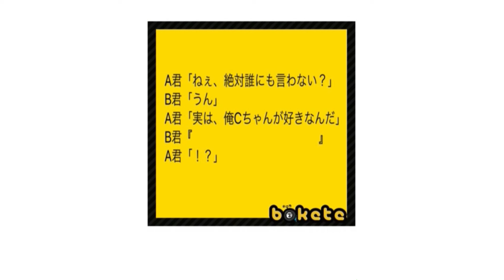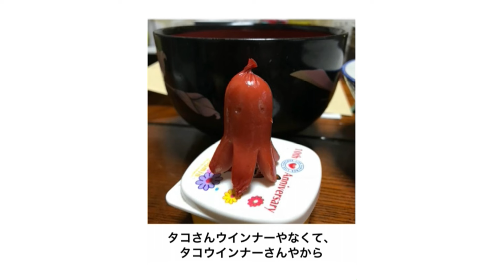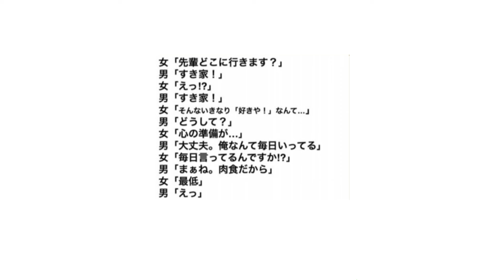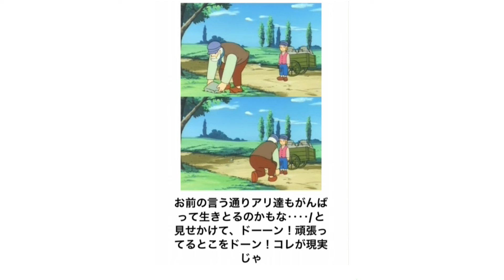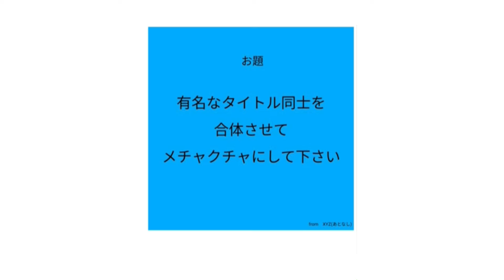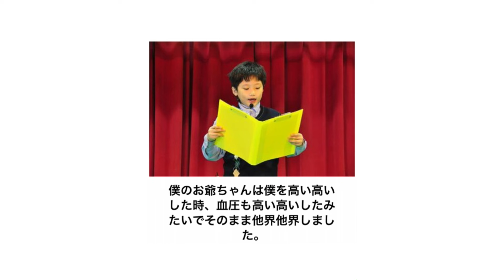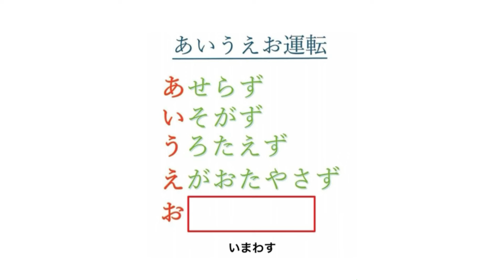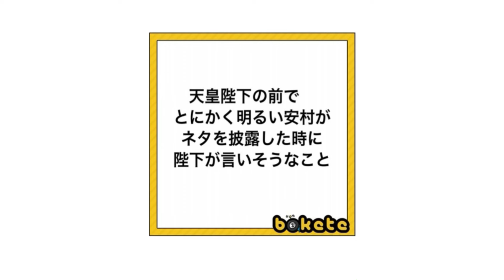【総再生数４億２０００万回超え】感情込めて殿堂入りボケてにアフレコしたらヤバすぎたｗｗｗｗ 5